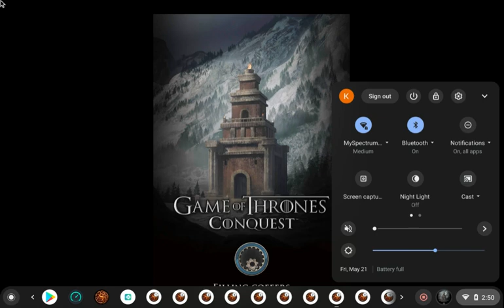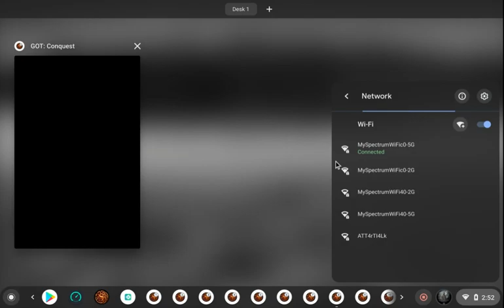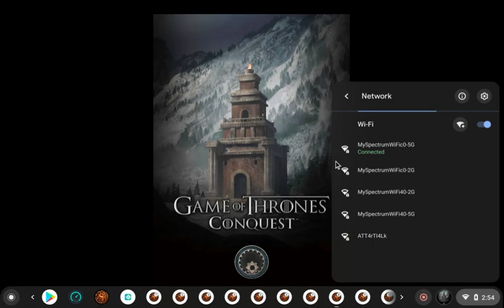same app opens multiple times, even after closed